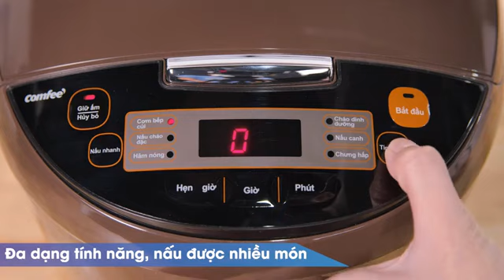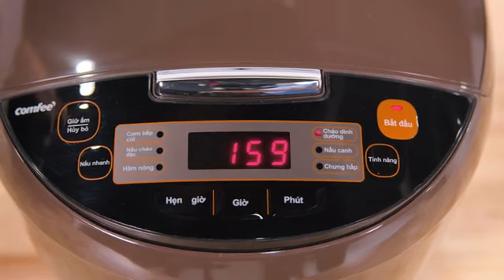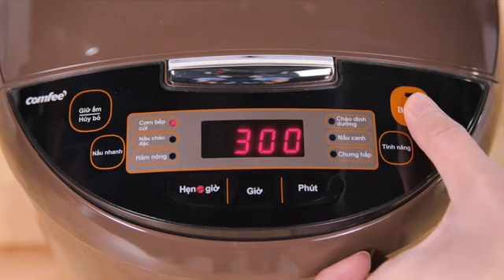Nồi cơm điện tử Comfee 1.8 lít CR-FD1820B 1.585.000₫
Nồi cơm điện Comfee dung tích 1.8 lít sử dụng phù hợp cho gia đình 4 – 6 người ăn
Với công suất 860W, tiết kiệm điện năng. Thiết kế hiện đại, nổi bật, màu nâu cafe bắt mắt, tô điểm cho không gian bếp của bạn.

Dung tích 1.8 lít cho gia đình 4-6 người - Nồi cơm điện tử Comfee 1.8 lít CR-FD1820B

Thiết kế 2 hướng truyền nhiệt từ đáy và xung quanh lòng nồi nhờ vào công nghệ nấu 2D cho nhiệt lượng tỏa rộng, đều, kết hợp công nghệ Fuzzy logic nấu ngon bất kể lượng nước
Nấu cơm chín đều, ngon với nhiệt lượng tỏa đều xung quanh thân và đáy nồi.

Công nghệ nấu 2D

Công nghệ kiểm soát thông minh công nghệ Fuzzy logic tự động điều chỉnh nhiệt độ nấu phù hợp với lượng gạo/loại gạo và nước trong nồi giúp cơm nấu chín kỹ và ngon hơn kể cả khi bạn cho nhiều hay ít nước (sai số trong khoảng cho phép + 20% - 30%), để cơm luôn chín ngon, hạn chế tình trạng cơm nhão, khô, sống giúp bạn luôn có cơm ngon để thưởng thức mọi lúc.

Lòng nồi 5 lớp hợp kim nhôm phủ chống dính dày 2 mm, thiết kế tổ ong giữ nhiệt hiệu quả, giúp nấu cơm ngon, dễ vệ sinh
Nồi trong với cấu trúc tổ ong giúp tăng hiệu quả làm nóng, chất liệu hợp kim nhôm chống dính, cho thời gian gia nhiệt nhanh hơn, giúp hạn chế tình trạng cơm cháy bám dính vào lòng nồi, bảo vệ sức khỏe gia đình, dễ dàng vệ sinh sau khi sử dụng.

Lòng nồi dày dặn, chống dính - Nồi cơm điện tử Comfee 1.8 lít CR-FD1820B

Nồi cơm điện đa dạng chức năng nấu, thao tác đơn giản với bảng điều khiển nút nhấn dễ sử dụng
Nồi có chức năng hẹn giờ đến 10 tiếng, hỗ trợ nấu nướng linh hoạt.

Thuộc dòng nồi cơm điện tử, nồi được tích hợp các chế độ nấu như: cháo dinh dưỡng, nấu canh, chưng hấp, cháo đặc,... giúp bạn chế biến các món ăn ngon, đa dạng hơn, xứng đáng là công cụ hỗ trợ đắc lực cho chị em bận rộn.

Lưu ý: Hãng khuyến cáo thời gian giữ ấm hiệu quả là 6 - 8 tiếng (tùy vào chất lượng gạo, khí hậu,...).

Chức năng nấu đa dạng - Nồi cơm điện tử Comfee 1.8 lít CR-FD1820B

Van thoát hơi thông minh, kiểm soát tốt lượng hơi nước trong nồi, chống tràn
Giúp lưu giữ vitamin, dưỡng chất có sẵn trong gạo, chống tràn hiệu quả khi nấu các món nước.

Van có thể tháo rời, người dùng nên thường xuyên vệ sinh để van khô ráo, thông thoáng, sạch sẽ, hạn chế vi khuẩn sinh sôi, phát triển xâm nhập vào cơm gây hại cho sức khỏe.

Van thoát hơi chống tràn, hạn chế nhão cơm - Nồi cơm điện tử Comfee 1.8 lít CR-FD1820B

Tặng kèm xửng hấp giúp các món hấp đa dạng hơn như rau củ, bánh bao, xôi nóng…
 Xửng hấp đi kèm - Nồi cơm điện tử Comfee 1.8 lít CR-FD1820B

Sử dụng nồi cơm điện bền tốt:

- Lau khô xung quanh bên ngoài lòng nồi trước khi cho nồi vào nấu, để tránh nước còn đọng bên ngoài lòng nồi khi nấu bị bốc hơi và gây cháy xém hay đen thành vỏ nồi, mâm nhiệt đáy dẫn đến giảm tính thẩm mỹ và giảm độ bền.

- Khi đặt lòng nồi vào nồi nấu, nên dùng cả 2 tay để tránh nồi đặt xuống không đều dễ gây tổn hại rơ le nhiệt. Sau đó nên xoay nhẹ để đáy nồi tiếp xúc đều với rơ le để cơm chín đều, tránh sống hay khê.

- Việc bảo quản tốt rơ le nhiệt của nồi sẽ giúp nồi không nấu cơm bị sống (rơ le ngắt quá sớm) hay bị khê, cháy khét (rơ le ngắt quá trễ) đảm bảo chất lượng cơm nấu trong nồi.

- Thường xuyên vệ sinh các phần của nồi cơm điện: lòng nồi, vỏ ngoài, khay hứng nước thừa, van thoát hơi… để duy trì độ mới cũng như hạn chế thức ăn và cặn bẩn bám dính lâu ngày ảnh hưởng tới chất lượng nấu của nồi.

- Để nấu cơm được ngon, khi cho lòng vào vỏ nồi, nên dàn đều gạo chứ không để dồn một góc nếu không cơm chín sẽ mềm cứng không đều.

Nồi cơm điện tử Comfee 1.8 lít CR-FD1820B ra mắt năm 2020, thương hiệu Comfee - Ý, sản xuất tại Trung Quốc, đẹp, tiện dụng, nấu cơm ngon, gia dụng thân thiện phục vụ tốt cho các bữa ăn của gia đình.